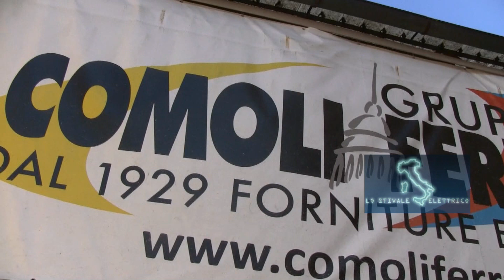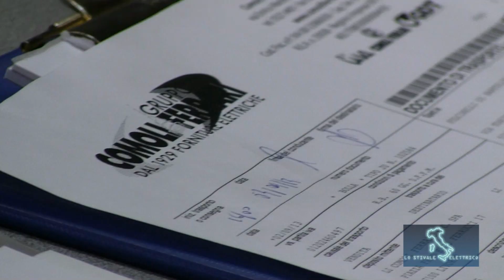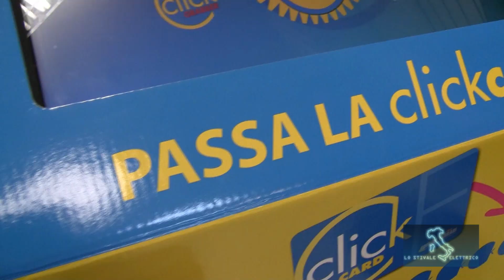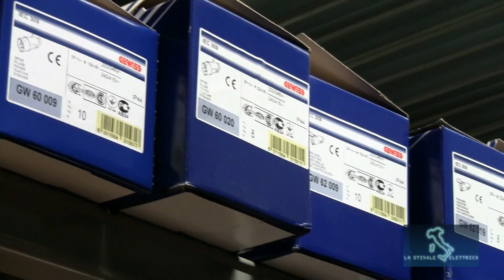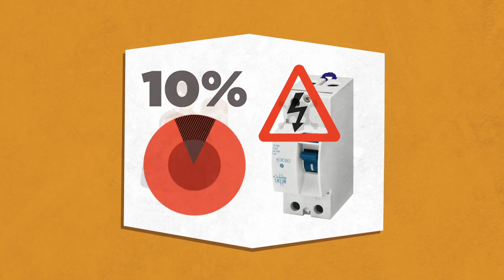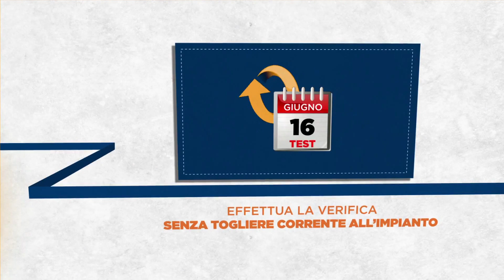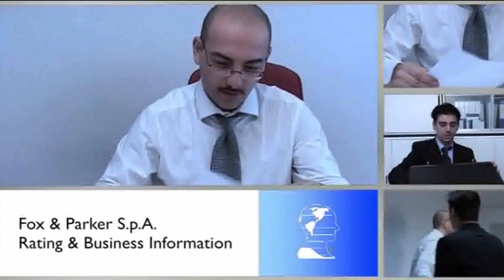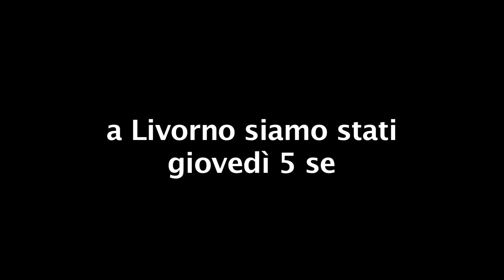COMOLI FERRARI LIVORNO